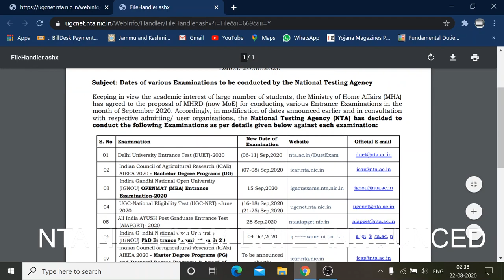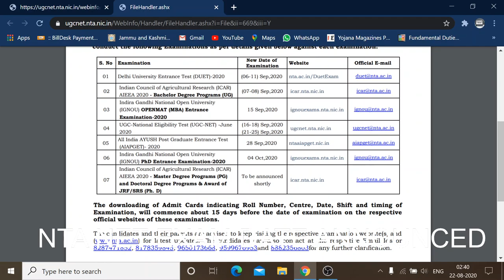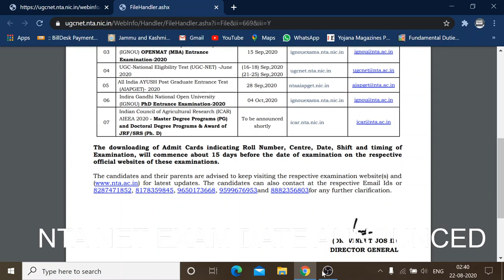COMMERCE POINT WITH RAVI/ NTA NET COMMERCE/NTA NET EXAM DATE/UGC NET EXAM DATE